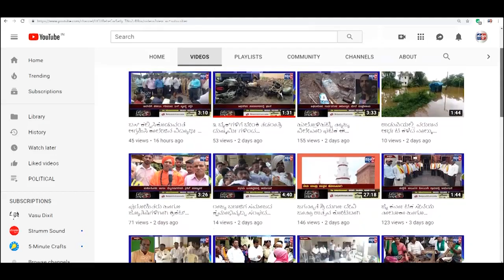RAMADURGA - ಪಂಚಗಾವಿ ಕ್ರಾಸ್ ನಲ್ಲಿ ವಾಹನಗಳ ತಪಾಸನೆ- ಲಕ್ಷಾಂತರ ರೂಪಾಯಿ ಜಪ್ತಿ.||SATYAM TV KANNADA